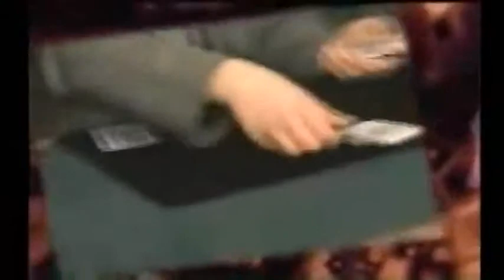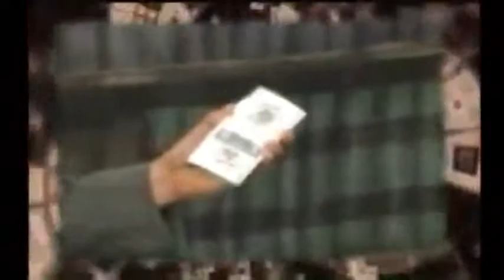Saturn Magic -Extreme Card Magic Volume 1 by Joe Rindfleisch - DVD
to purchase this item or view our fantastic range of other magic products